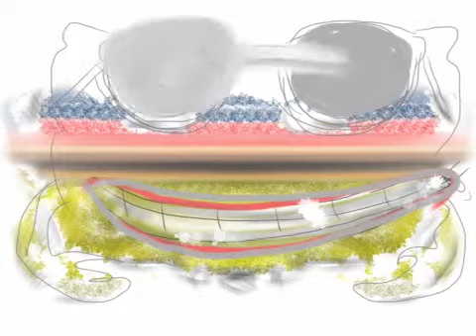Tommy 3 pic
Congrats Bro.  See you in Breck next March!